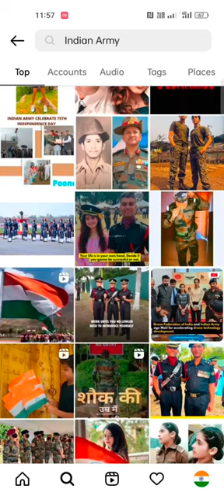husan🥰 tere to hare song status😍| Indian Army status| yaha me pighal gya army status😍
new Indian army status
husan tere to na hare Indian army status